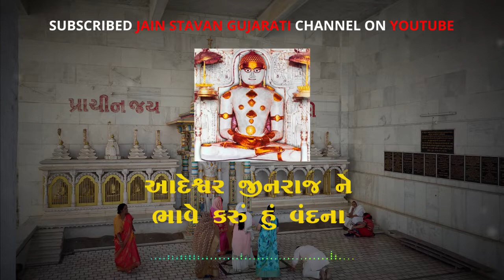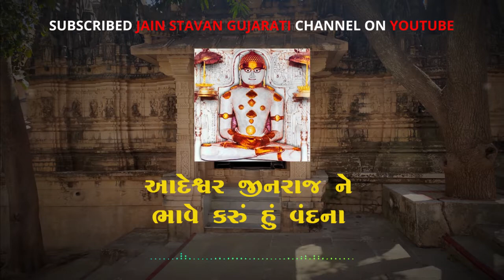Adeshwar Jinrajne Bhave Karu Hu Vandana Jain Stavan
Adeshwar Jinrajne Bhave Karu Hu Vandana Jain
આદેશ્વર જીનરાજ ને ભાવે કરું હું વંદના જૈન

Jain Stavan
jain song
jain bhajan
jain stavans
jain stavan lyrics in gujarati
new jain stavan stavan,jain stavan, gujarati jain stavan, gujarati stavan